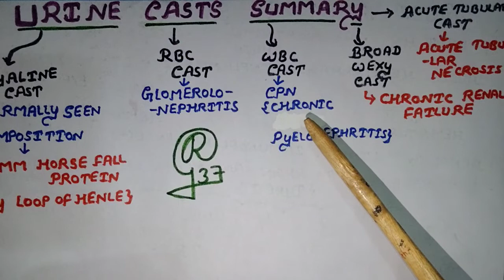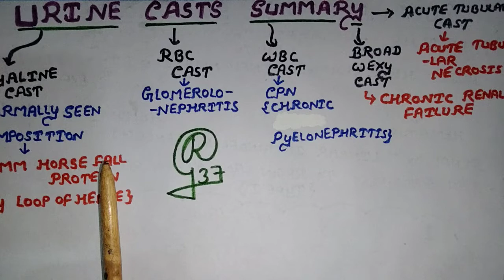Urine Casts Summary| Hyaline Cast| WBC cast| RBC Cast| Broad Waxy Cast| Acute Tubular Cast|Pathology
👉FOR NOTES

💥Urinary casts are tiny tube-shaped particles that can be found when urine is examined under the microscope during a test called urinalysis. Urinary casts may be made up of white blood cells, red blood cells, kidney cells, or substances such as protein or fat.